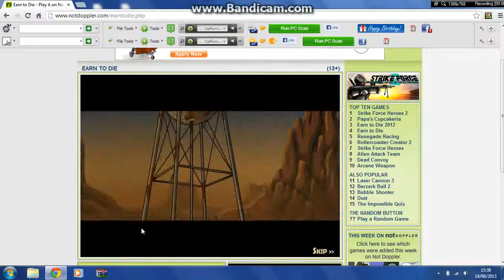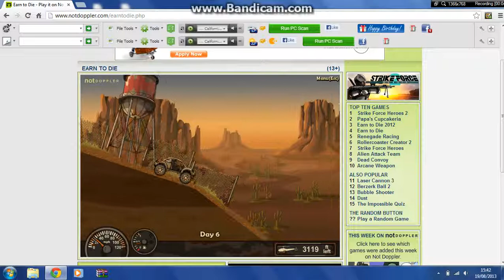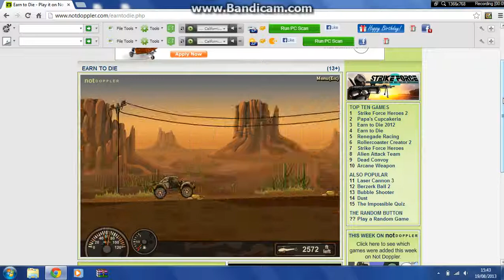Die Hard w/Dan and Jay